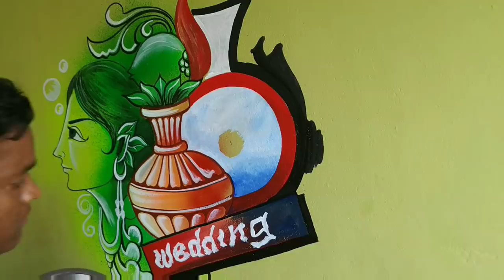Marriage art #1 || Acrylic Painting || ramkrushna arts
Welcome everyone...
This is a marriage art or marriage wall painting.
I have tried a beautiful painting of Lord Sri jagannath done on the occasion of marriage of every odia family.